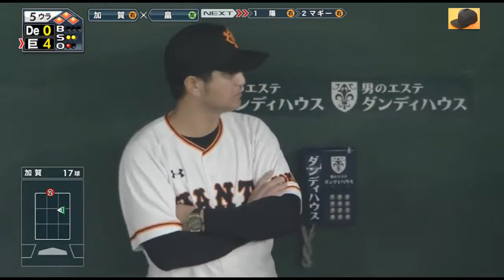畠世周 プロ初ヒット&打点 タイムリー【2017.9.17 巨人vsDeNA】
ヤングジャイアンツ畠世周 打つも投げるも一生懸命！プロ入り初ヒットはタイムリー！ ヤングジャイアンツ畠世周 打つも投げるも一生懸命！プ.

読売ジャイアンツ 畠世周 横浜DeNAベイスターズ 加賀繁.

5勝1敗.